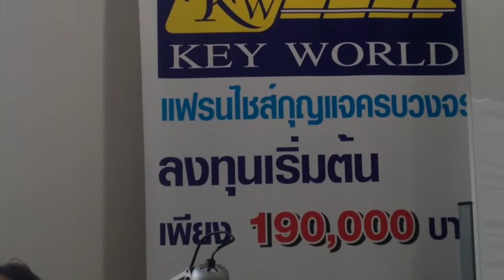ทำกุญแจอาชีพมา 3 ปี มาเรียนทำกุญแจเพิ่มที่ KEY WORLD ที่เดียวครบทุกหลักสูตร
ทำกุญแจ อาชีพมา 3 ปี มา#เรียนทำกุญแจ เพิ่มที่ KEY WORLD ที่เดียวครบทุก
รับสมัคร ช่างซ่อมกุญแจ - ช่างซ่อมนาฬิกา -ช่างซ่อมรองเท้า สอนฟรี ไม่ต้องมีประสบการณ์ หรือ จะเป็นช่างตู้ หรือ ช่างจากศูนย์ "ยินดีต้อนรับ"

รับสมัคร ผุ้จัดการร้าน
ตำแหน่ง ผุ้จัดการร้าน ไม่จำเป็นต้องมีประสบการณ์ แต่ถ้ามีประสบการณ์ จะพิจรณาเป็นพิเศษ 25,000 ขึ้นไป  / เดือน

มีรถส่วนตัว จะมีค่าน้ำมันให้ จะพิจรณาเป็นพิเศษ

รับสมัคร รองผู้จัดการ หรือ หัวหน้าช่างซ่อม

ตำแหน่ง หัวหน้าช่างซ่อม มีประสบการณ์ 20,000 ขึ้นไป / เดือน

พรัอมสวัสดิการ + พร้อมที่พัก + เปอร์เซ็นในร้าน + วันหยุดพิเศษ + ทำโอทีค่าแรง 3 เท่า + โบนัสสิ้นปี

มีรถส่วนตัว ออกต่างจังหวัด จะพิจรณาเป็นพิเศษ

รับสมัคร ผู้ช่วยช่าง

ตำแหน่ง ผู้ช่วยช่าง 12,000 ขึ้นไป / เดือน

! เพียงคุณ !

1.มีความซื่อสัตย์

2.มีความรับผิดชอบ

3.พร้อมเรียนรู้สิ่งใหม่ๆ

4.มีมนุษย์สัมพันธ์ที่ดี

5.ต้องการความก้าวหน้า

ทำงานในห้างสรรพสินค้า ในกรุงเทพ รามอินทรา บางกะปิ และอื่นๆ

พระนคร ดุสิต หนองจอก เขตบางรัก บางเขน บางกะปิ ปทุมวัน ป้อมปราบศัตรูพ่าย พระโขนง มีนบุรี

ลาดกระบัง ยานนาวา สัมพันธวงศ์ พญาไท ธนบุรี บางกอกใหญ่ ห้วยขวาง คลองสาน ตลิ่งชัน บางกอกน้อย บางขุนเทียน กุญแจภาษีเจริญ

หนองแขม ราษฎร์บูรณะ บางพลัด ดินแดง บึงกุ่ม สาทร บางซื่อ จตุจักร บางคอแหลม ประเวศ
คลองเตย สวนหลวง จอมทอง ดอนเมือง ราชเทวี ลาดพร้าว
วัฒนา บางแค หลักสี่ สายไหม คันนายาว สะพานสูง วังทองหลาง คลองสามวา บางนา ทวีวัฒนา ทุ่งครุ บางบอน